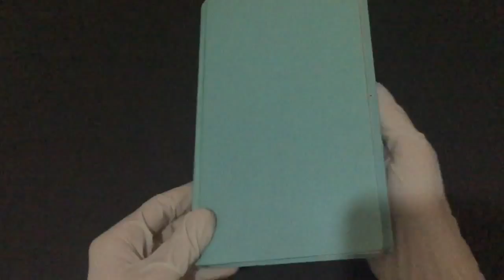COMPRE AGORA: Lolita